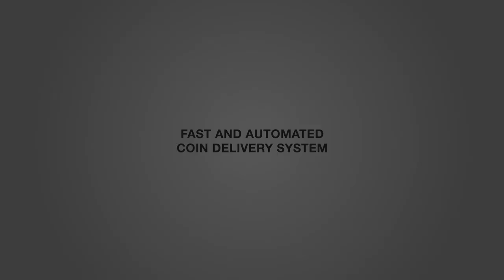FIFA 17: NAINGGOLAN ON FIRE! - BVB Karrieremodus #11 || MGT